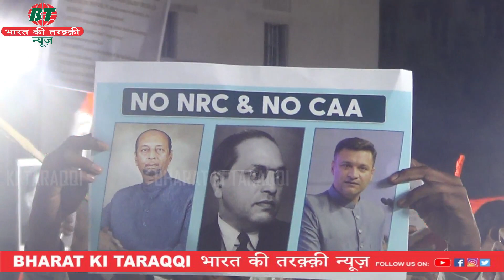Islamic Scholars Appeal to join rally at 10 January from Mir Alam eid gha to Shashtripuram | BT NEWS